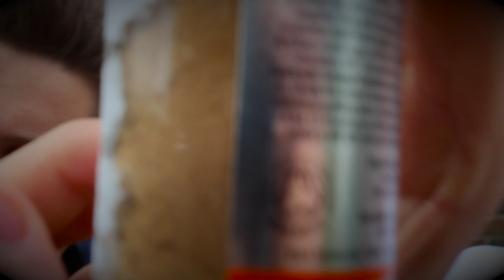EATING A BOTTLE OF CINNAMON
BOTTLE OF CINNAMON

Please LIKE/THUMBS UP if you enjoyed :D.

We've done the cinnamon challenge, but it was too easy...(we failed) so we thought we should do one up and do the WHOLE BOTTLE OF CINNAMON! Are we crazy?

Thanks for liking the video and favouriting and all that lovely stuff that makes us happy! :D.